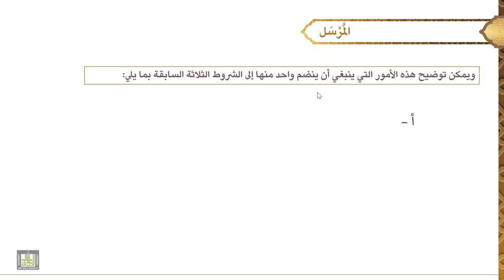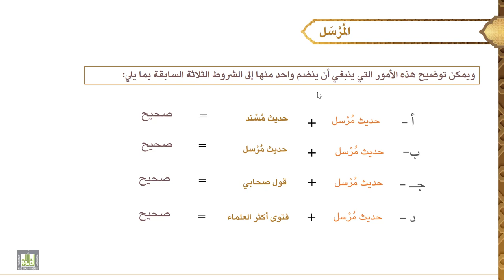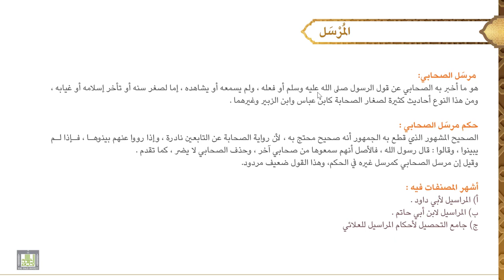مصطلح الحديث - 2 | المرسل - 2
الوحدة الأولى :  المرسل - 1
شروطه، مرسل الصحابي، حكمه، أشهر المصنفات في المرسل.